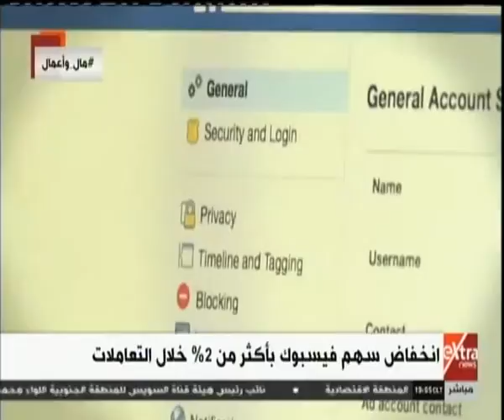مال وأعمال| انخفاض سهم فيسبوك بأكثر من 2% خلال التعاملات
مال وأعمال| أداء البورصة المصرية خلال الأسبوع الماضي | 14 مارس 2019

ضيوف الحلقة
وائل عنبة - رئيس مجلس إدارة شركة الأوائل لتداول الأوراق المالية
د. ناجي فرج - عضو مجلس إدارة شعبة الذهب بغرفة القاهرة التجارية